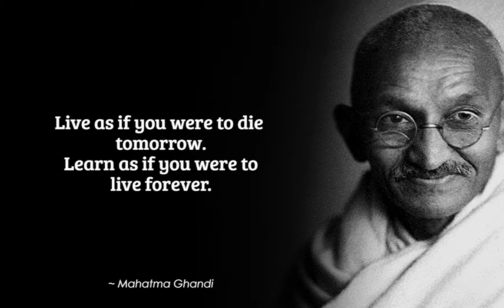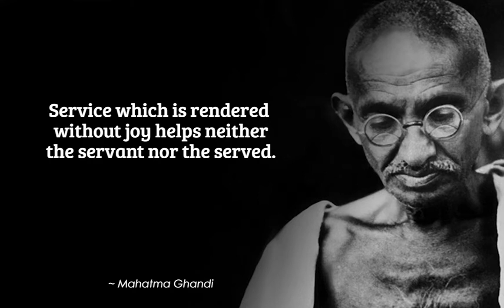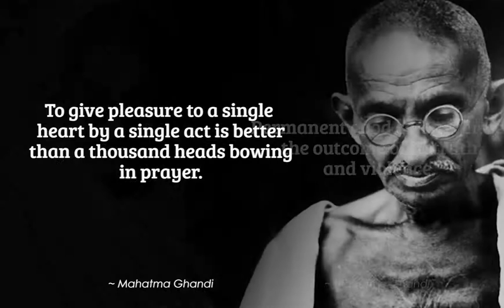18 Kutipan Mahatma Gandhi yang paling menginspirasi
18 Kutipan Mahatma Gandhi yang paling menginspirasi

English
If we could change ourselves, the tendencies in the world would also change. As a man changes his own nature, so does the attitude of the world change towards him. We need not wait to see what others do.
INDONESIAN
Jika kita bisa mengubah diri kita sendiri, kecenderungan di dunia juga akan berubah. Ketika seorang pria mengubah sifatnya sendiri, begitu pula sikap dunia berubah terhadapnya. Kita tidak perlu menunggu untuk melihat apa yang dilakukan orang lain.

English
A man is but a product of his thoughts. What he thinks he becomes.
INDONESIAN
Seorang pria hanyalah produk dari pikirannya. Dia pikir dia akan jadi apa.

English
INDONESIAN
Kebahagiaan adalah ketika apa yang Anda pikirkan, apa yang Anda katakan, dan apa yang Anda lakukan selaras.

English
The weak can never forgive. Forgiveness is an attribute of the strong.
INDONESIAN
Yang lemah tidak pernah bisa memaafkan. Pengampunan adalah atribut yang kuat.

English
INDONESIAN
Hiduplah seolah-olah Anda akan mati besok. Belajarlah seolah-olah Anda akan hidup selamanya.

English
Freedom is not worth having if it does not include the freedom to make mistakes.
INDONESIAN
Kebebasan tidak ada artinya jika tidak termasuk kebebasan untuk melakukan kesalahan.

English
Service which is rendered without joy helps neither the servant nor the served.
INDONESIAN
Pelayanan yang diberikan tanpa sukacita tidak membantu baik hamba maupun yang dilayani.

English
If we are to teach real peace in this world, and if we are to carry on a real war against war, we shall have to begin with the children.
INDONESIAN
Jika kita ingin mengajarkan perdamaian sejati di dunia ini, dan jika kita ingin melakukan perang nyata melawan perang, kita harus mulai dari anak-anak.

English
The best way to find yourself is to lose yourself in the service of others.
INDONESIAN
Cara terbaik untuk menemukan diri Anda sendiri adalah kehilangan diri Anda dalam pelayanan orang lain.

English
In a gentle way, you can shake the world.
INDONESIAN
Dengan cara yang lembut, Anda bisa mengguncang dunia.

English
If I have the belief that I can do it, I shall surely acquire the capacity to do it even if I may not have it at the beginning.
INDONESIAN
Jika saya memiliki keyakinan bahwa saya dapat melakukannya, saya pasti akan memperoleh kapasitas untuk melakukannya meskipun saya mungkin tidak memilikinya di awal.

English
Glory lies in the attempt to reach one’s goal and not in reaching it.
INDONESIAN
Kemuliaan terletak pada upaya untuk mencapai tujuan seseorang dan bukan dalam mencapainya.

English
Whenever you are confronted with an opponent, conquer him with love.
INDONESIAN
Kapanpun Anda dihadapkan dengan lawan, taklukkan dia dengan cinta.

English
Permanent good can never be the outcome of untruth and violence.
INDONESIAN
Kebaikan permanen tidak pernah bisa menjadi hasil dari ketidakbenaran dan kekerasan.

English
To give pleasure to a single heart by a single act is better than a thousand heads bowing in prayer.
INDONESIAN
Memberi kesenangan pada satu hati dengan satu tindakan lebih baik daripada seribu kepala membungkuk dalam doa.

English
It’s the action, not the fruit of the action, that’s important. You have to do the right thing. It may not be in your power, may not be in your time, that there’ll be any fruit. But that doesn’t mean you stop doing the right thing. You may never know what results come from your action. But if you do nothing, there will be no result.
INDONESIAN
Yang penting adalah aksinya, bukan buah dari tindakannya. Anda harus melakukan hal yang benar. Mungkin tidak dalam kekuatan Anda, mungkin tidak pada waktu Anda, bahwa akan ada buah apa pun. Tetapi itu tidak berarti Anda berhenti melakukan hal yang benar. Anda mungkin tidak pernah tahu hasil apa yang datang dari tindakan Anda. Tetapi jika Anda tidak melakukan apa pun, tidak akan ada hasil.

English
I object to violence because when it appears to do good, the good is only temporary; the evil it does is permanent.
INDONESIAN
Saya keberatan dengan kekerasan karena jika tampaknya berbuat baik, kebaikan itu hanya sementara; kejahatan yang dilakukannya bersifat permanen.

English
You may never know what results come of your actions, but if you do nothing, there will be no results.
INDONESIAN
Anda mungkin tidak pernah tahu apa hasil dari tindakan Anda, tetapi jika Anda tidak melakukan apa-apa, tidak akan ada hasil.

Title: Skyrocket
Type of music: Electronic
Mood: Uplifting

Sampaikanlah Doa dengan tulisan yang baik, benar dan lengkap. Sampunang disingkat-singkat!